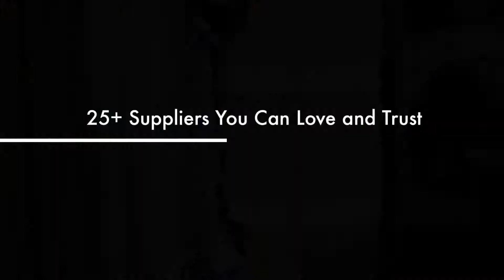1080p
Designer's Resource Centre